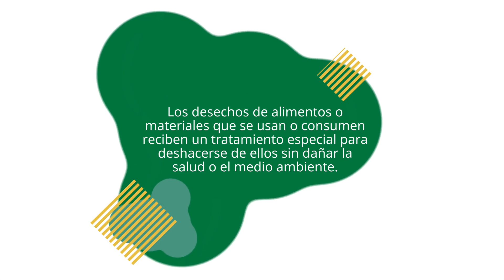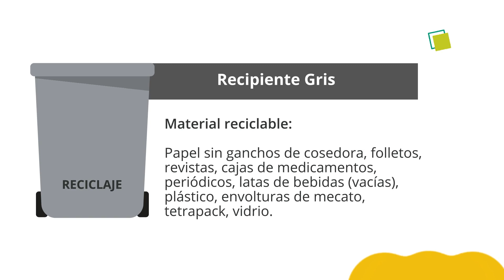Clasificación de residuos